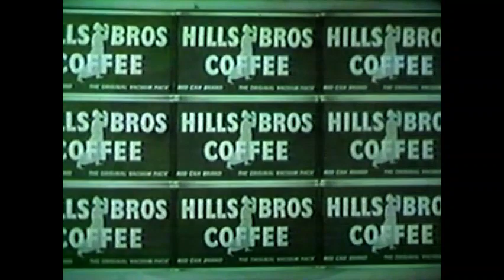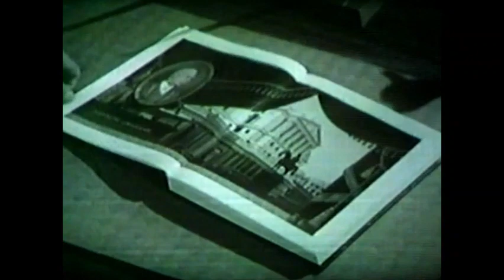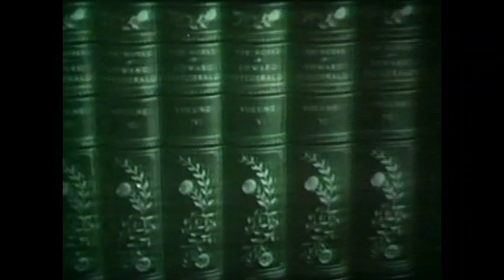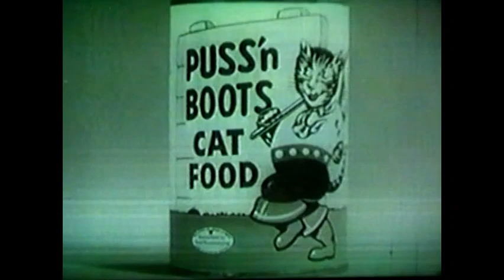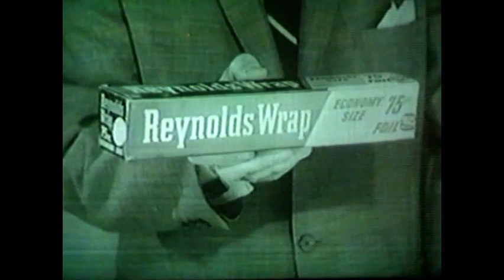Walt Disney's "The Wind in the Willows" Season 1 Ep 15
From Season 1 of Walt Disney's Disneyland Anthology program we have Episode 15: The Wind in the Willows which originally aired on February 2nd, 1955.  This particular episode is a re-airing on Walt Disney Presents dated May 22nd, 1959.  In this lead-in Walt introduces us to two stories written by Kenneth Grahame, the first: The Reluctant Dragon (which is on Disney+) and the second: Wind in the Willows (on Disney+ as part of The Adventures of Ichabod and Mr. Toad).  Enjoy these clips and commercials and stay for the closing credits and a special Shaggy Dog trailer!